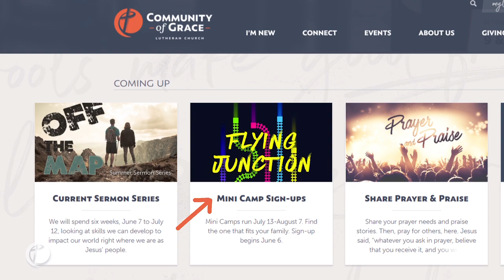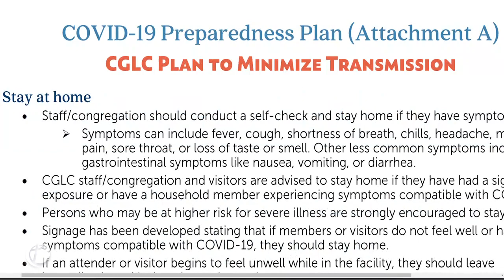Traditions of Grace 6: Into the Mountains